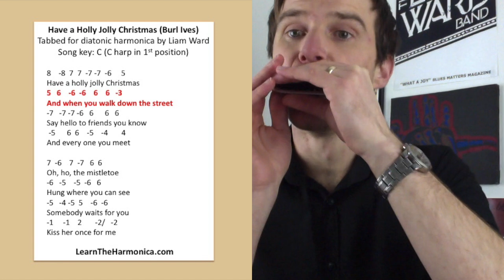Have a Holly Jolly Christmas - harmonica lesson play-along with tabs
In this harmonica lesson, Liam Ward teaches you to play Have A Holly Jolly Christmas by Burl Ives on an C diatonic harmonica.